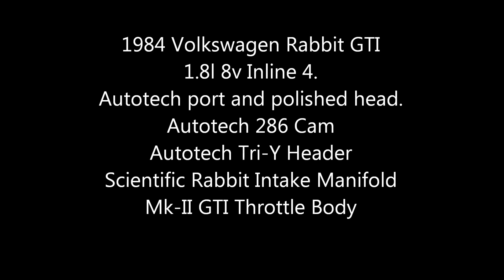1984 VW GTI Cup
The engine is back together.